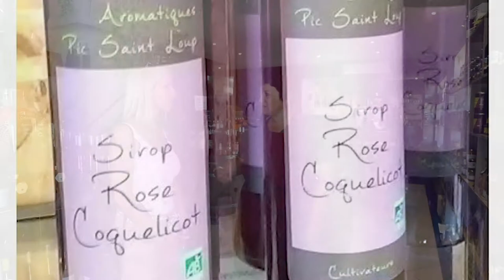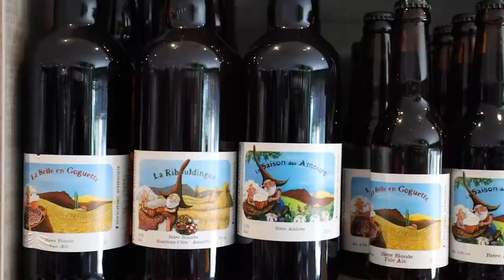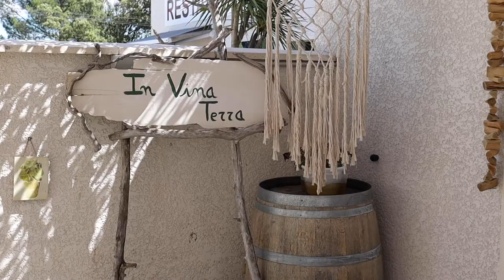FRENCH REGIONAL PRODUCTS SHOP | ÉPICERIE de PRODUITS RÉGIONAUX HÉRAULT-GARD: InvinaTerra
Discover typical regional products from the Herault region of France and typical regional products from the Gard region of France. This unique local shop and wine shop sells French products from the South of France from local producers. Discover InvinaTerra in Sauteyrargues ,Southern France.

Découvrez des produits régionaux typiques de l'Hérault et des produits régionaux typiques du Gard, dans le sud de la France. Cette unique épicerie et maison des vins vend des produits français du sud de la France de producteurs locaux. Découvrez InvinaTerra à Sauteyrargues dans le sud de la France.